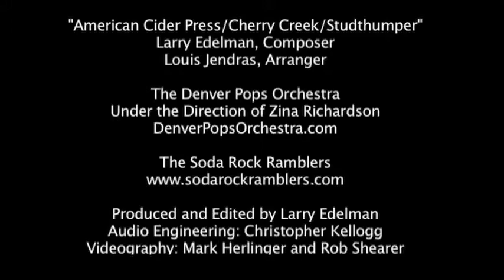American Cider Press, Cherry Creek, Studthumper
The Soda Rock Ramblers in concert with The Denver Pops Orchestra, under the direction of Zina Richardson, on October 6, 2012.
Larry Edelman, Composer
Louis Jendras, Arranger

Soda Rock Ramblers: Linda Askew, guitar; David Cahn, fiddle; Larry Edelman, fiddle; Scott Mathis, mandolin, Tyler Rusco, bass